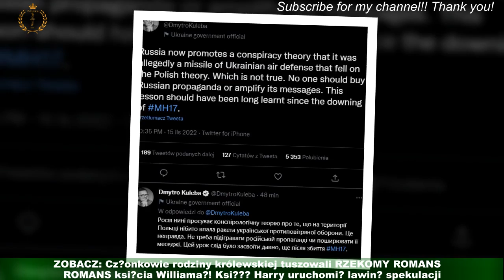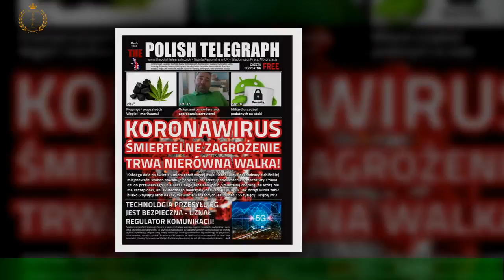Próbowano podpalić Pałac Buckingham! Nagranie podpalaczem błyskawicznie obiegło sieć (WIDEO)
Londyńska policja podała, że we wtorek (około godziny 22:00) przy Pałacu Buckingham pojawił się tajemniczy 30-latek,który próbował wzniecić pożar. Mężczyzna podpalił bramę rezydencji. W pałacu miał przebywać wtedy król Karol III z małżonką Camillą.Na szczęście nikt nie ucierpiał podczas groźnego incydentu, a mężczyźnie nie udało się wedrzeć do środka.